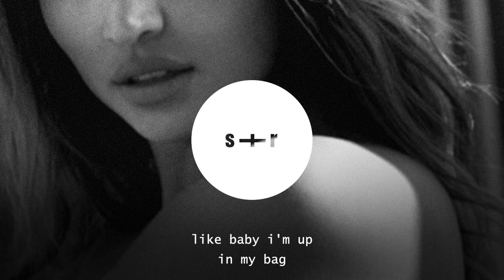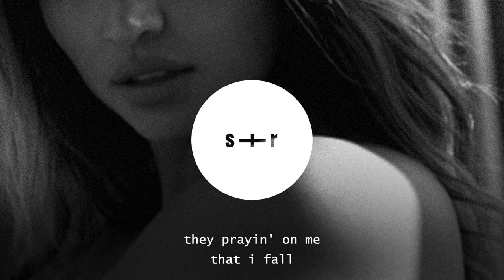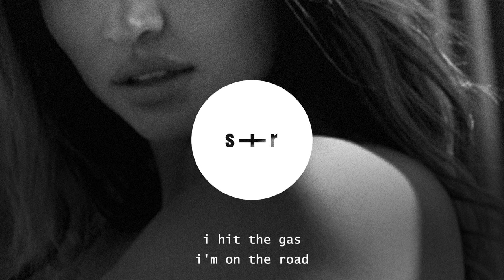SAFE TRVLS - Hit The Gas (slowed + reverb + lyrics)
SAFE TRVLS - Hit The Gas (slowed + reverb + lyrics) - Lyrics

this the life that we have chose
i hit the gas i'm on the road
i had to do it on my own
i take my shot then i reload
i live this life while you just talk about it
put my money where my mouth is and i keep it solid
speakin' on my name and i just can't allow it
workin' in the gym til the whole team is ballin'

i get the bag and i double it
we got the heat yeah we bubblin'
heard all the talk had enough
married the game i'm in love with it
came with that work in a stash
like baby i'm up in my bag
i can't believe they be so mad
my baby she lookin' so bad
lil mama i just wanna ball
so i had to give it my all
they prayin' on me that i fall
but they won't be gettin' that call
this ain't for the flex no it's facts
i put that weight on my back
i'm countin' this money regardless of what you been doing i'm getting these racks

i feel like i'm doing the dash
i pray when we whip we don't crash
puttin' that weight on my back
and puttin' my team on the map
she hit me i said what's the move
it's like we got nothin' to lose
i swear that i'm telling the truth
hand on the bible when i'm in the booth (let's go!)
this ain't for the flex no its facts